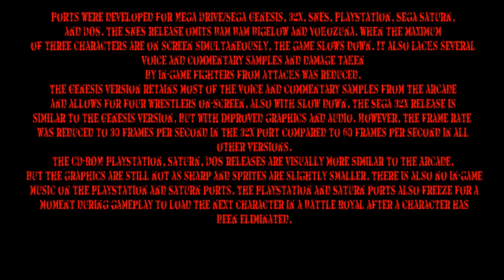Let's Compare ( WWF Wrestlemania ) The Arcade Game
Video Locations:

Arcade 0:40
Genesis 3:13
32X 5:22
Super Nintendo 7:52
Playstation 10:04
Sega Saturn 12:34
DOS 15:06

WWF WrestleMania (also known on console versions as WWF WrestleMania: The Arcade Game) is a professional wrestling arcade game released by Midway Manufacturing Co. in 1995. It is based on the World Wrestling Federation (WWF) professional wrestling promotion.

The game featured digitized representations of eight WWF performers who are pitted against each other in fast-paced matches inspired by Midway's Mortal Kombat games. Commentary is provided by Vince McMahon and Jerry Lawler, who also appear in the game sitting at the announcers' table to the right of the ring.

Acclaim, who published the console versions of the game, developed a follow-up, WWF in Your House for the PlayStation, Sega Saturn, and DOS.

Gameplay:

Despite being based on professional wrestling, WrestleMania's digitized graphics and fast-paced gameplay make it more of a fighting game inspired by Midway's popular Mortal Kombat series.[1] The game is regarded as over the top for its use of attacks. While actual wrestling moves are present, matches consist primarily of special strike attacks and outlandish combos, such as The Undertaker casting spirits at an opponent and Doink shocking the opponent with a joy buzzer. There are other similarities to the Mortal Kombat games, such as the winner being the victor of two out of three rounds and players being awarded flawless victories, which are simply called "perfect" here.

WrestleMania's one-player mode has the player choose one of eight wrestlers - Bam Bam Bigelow, Bret Hart, Doink the Clown, Lex Luger, Razor Ramon, Shawn Michaels, The Undertaker or Yokozuna. One unique feature is that each character can "bleed" his respective objects other than blood upon taking damage from most attacks in the Mortal Kombat sense. Such "bleeding" objects include Yokozuna's food and Bam Bam Bigelow's flames.

WWF WrestleMania features two single-player modes: the Intercontinental Championship and the WWF Championship. In the Intercontinental Championship mode, the player must win four one-on-one matches, two Handicap 2-on-1 matches, and one Handicap 3-on-1 match to win the title. In the more difficult WWF Championship mode, the player must win four Handicap 2-on-1 matches, two Handicap 3-on-1 matches, and finally a "WrestleMania Challenge," where the player must defeat every wrestler in the game in a gauntlet, starting with a three-on-one setup, with each eliminated opponent being replaced with another until all eight have been defeated.

The game also features two multi-player modes; head to head, a one-on-one match between two players, or cooperative, where the two players team up in a tag team version of the WrestleMania Challenge in which they must defeat the game's eight wrestlers in groups of two to become the Tag Team Champions. In-game music consists of snippets from the roster's circa-1994 entrance music (with the exception of Shawn Michaels, who has the older, Sherri Martel version of "Sexy Boy" and Undertaker with his previous theme when he had the Western Mortician moniker from 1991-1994), as well as the opening themes to WWF Monday Night RAW, WWF Superstars and WWF Wrestling Challenge.